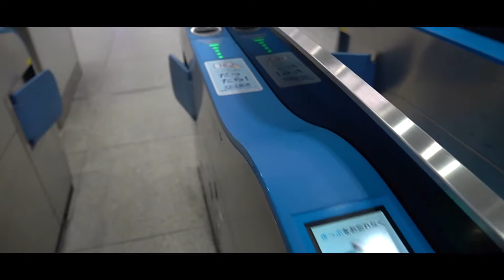Photo shooting in KOJIMA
動画を見ていただき有り難うございます。
This channel is mainly my Vlog, multicultual LifeStyle here

*Equipments
Camera : Sony a6400
Lenses : SIGMA 16mm f1.4 / 30mm f1.4
Edit : DaVinci Resolve 16 / iMovie